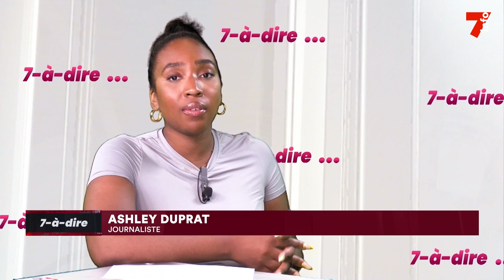7-à-dire | Bouakary Berté, président du comité électoral à la chambre nationale des métiers